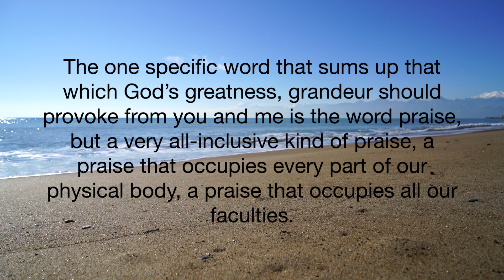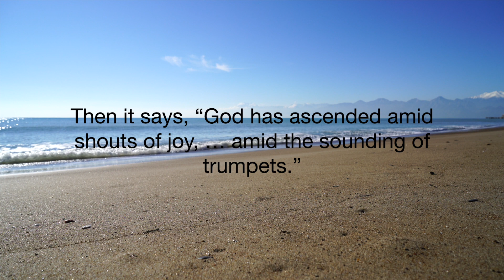Appropriate Response | Derek Prince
Devotional by Derek Prince.

Appropriate Respons

Clap your hands, all you nations; shout to God with cries of joy. God has ascended amid shouts of joy, the LORD amid the sounding of trumpets. Sing praises to God; sing praises; sing praises to our King, sing praises.
That’s the Bible’s picture of the response that’s appropriate to God in His power and in His glory. The one specific word that sums up that which God’s greatness, grandeur should provoke from you and me is the word praise, but a very all-inclusive kind of praise, a praise that occupies every part of our physical body, a praise that occupies all our faculties.
“Clap your hands all you nations; shout to God with cries of joy.” That’s something more than just religious respectability. That’s a total response of our redeemed being to the Lord in His greatness. Clap our hands; shout to God.
Then it says, “God has ascended amid shouts of joy, … amid the sounding of trumpets.” Shouts and clapping of hands and musical instruments are all required to sound forth the praise of God.
And then it goes on, “Sing praises to God, sing praises; sing praises to our King, sing praises.” You know, it’s a theme, “Sing praises, sing praises, sing praises.” That’s how we have to respond to God.